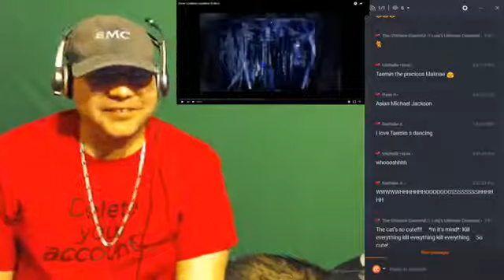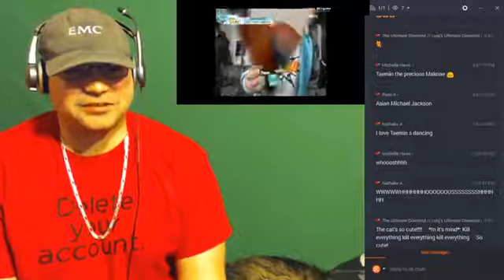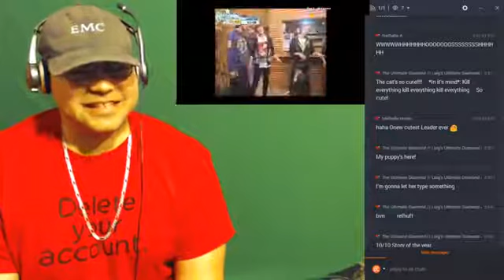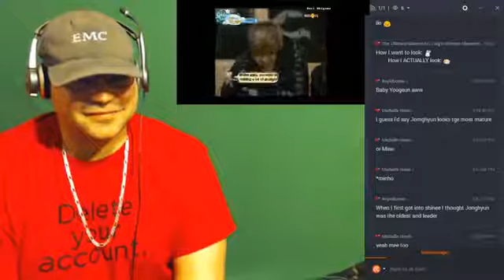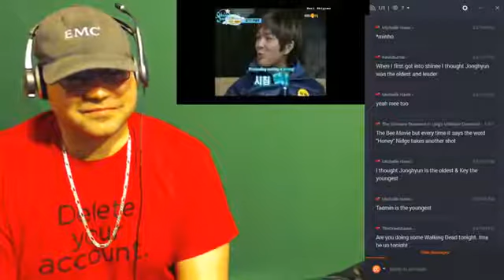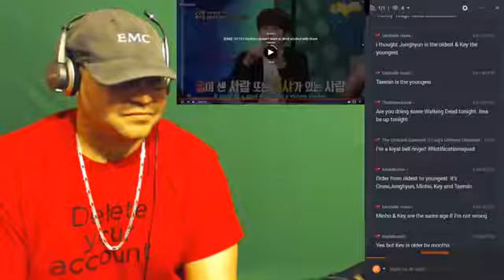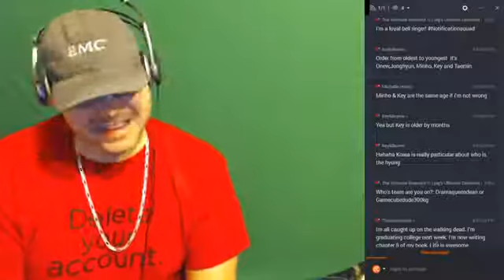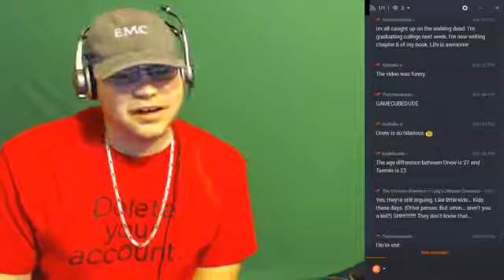Onew Condition Copilation Shinee Reaction